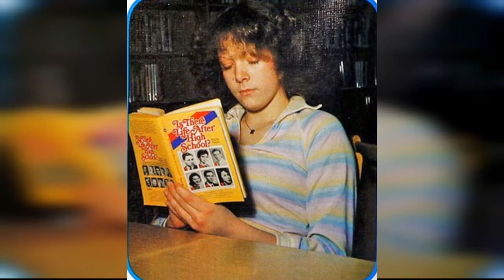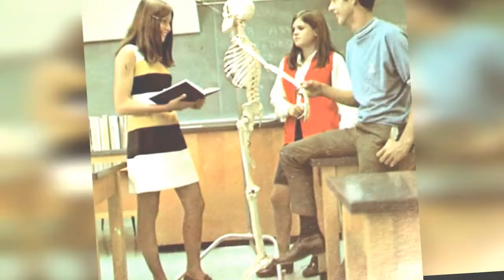40 Old Photos Show What School Was Like In The 1970S !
School was different back in the '70s. Students focussed on the basics.. reading, writing, and mathematics. They also learned how to write longhand, and some of them took great pride in their penmanship.

Back in the '70s, the personal computer was still very much in the realm of science fiction.. hand held calculators became available in the mid '70s, but they were expensive, and few kids had them. For the most part, students learned through listening to the teacher.. by doing their homework in notebooks, reading real books..

School back then seemed more rigorous than it is today. There was no such thing as grade inflation.. if you didn't do well then your grades reflected that. Some things are better today.. there's more awareness of bullying.. and less tolerance for it. There's more consideration given today to kids who may be different.. i.e. slow, challenged, gifted etc. Back in the day it was all more or less one big melting pot, and you either sank or swam.

Take a look at these old pics to see what school looked like in the 1970s.
0:00 - Intro

?sub_confirmation=1
❤️About Us❤️